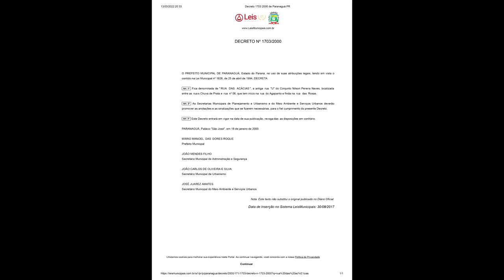RUA DAS ACÁCIAS - CONJUNTO RESIDENCIAL NILSON NEVES - PARANAGUÁ-PR